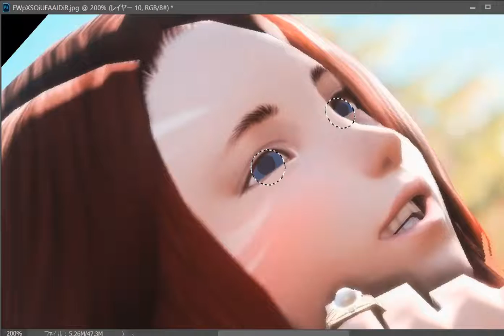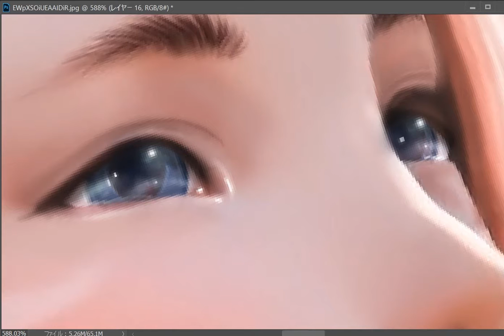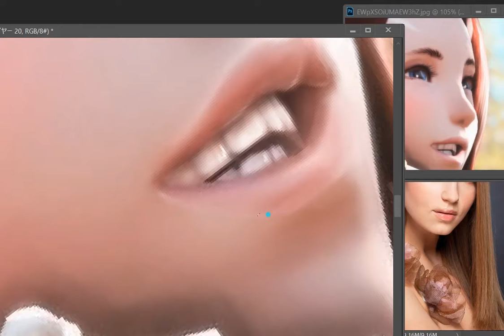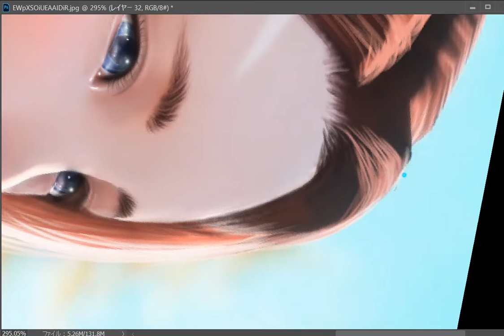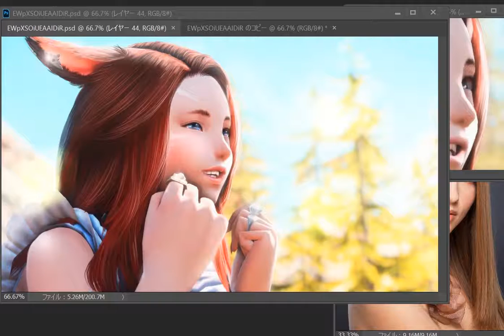28 FF14 加工加筆させていただきました